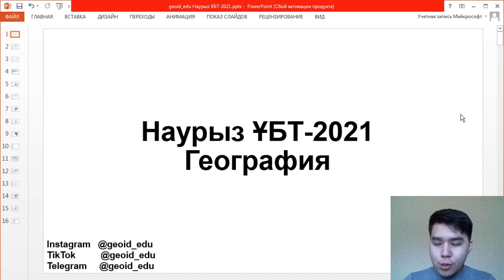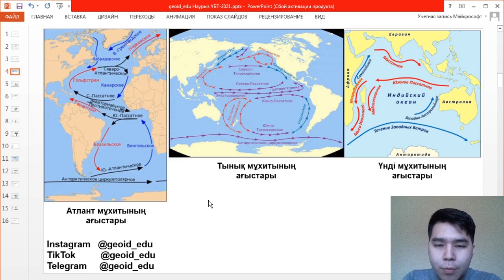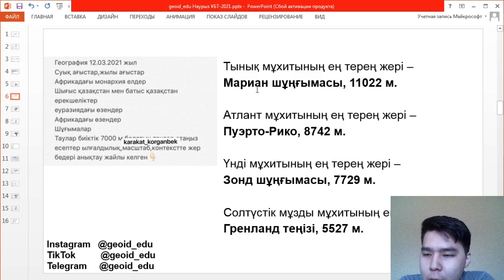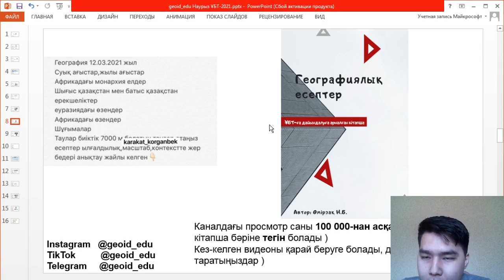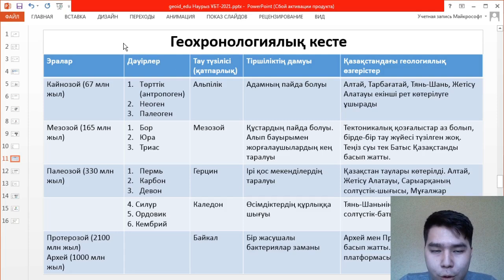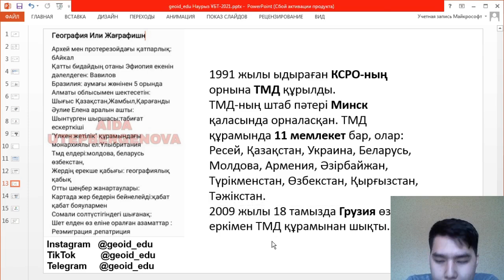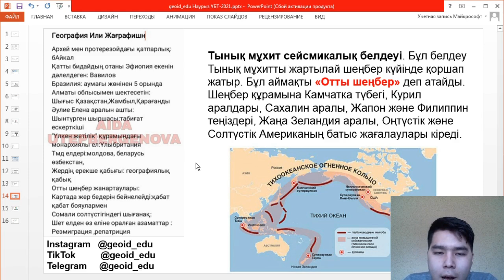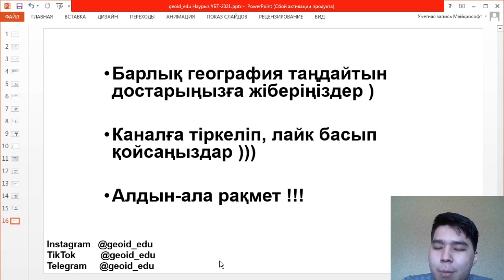Наурыз ҰБТ-2021 География сұрақтарын талдау